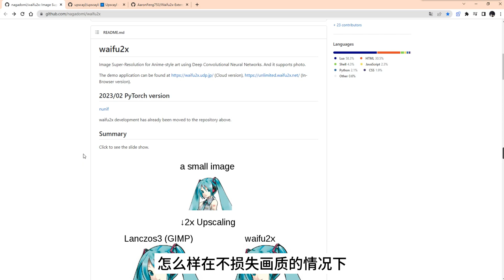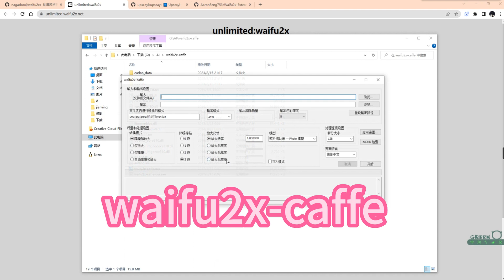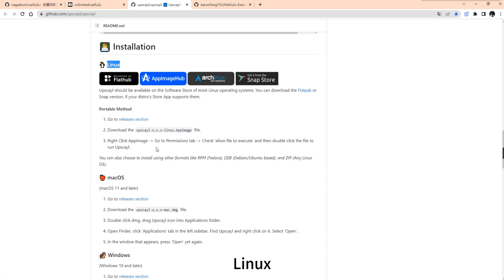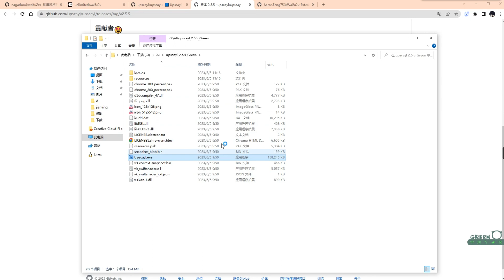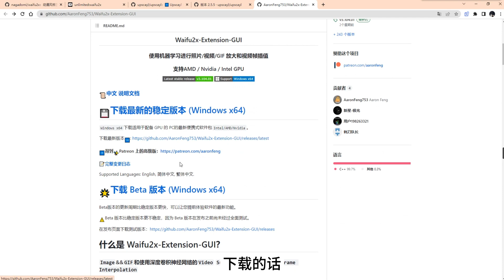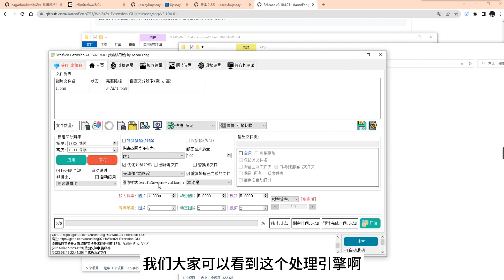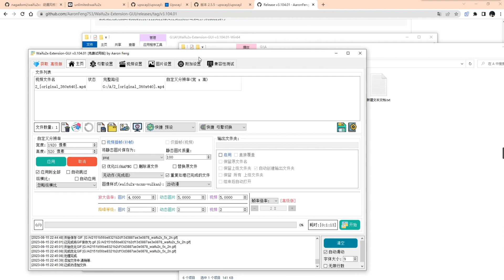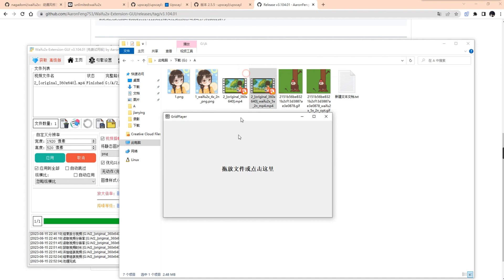超简单、无损放大 、AI |【图片】|【视频】|【GIF动态图片】| 【无损】| 一键安装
这期提供了三个工具，可以无损放大静态图片，动态图片，视频，有一定的马赛克去除效果。
拥有这三款工具，可以满足你所有需求！！！
同样简单方便，使用操作易懂。

💥全网最快最稳定VPN：

   🎈PS AI
   🎈ChatGPT Plus
   🎈Netflix
   🎈Midjourney